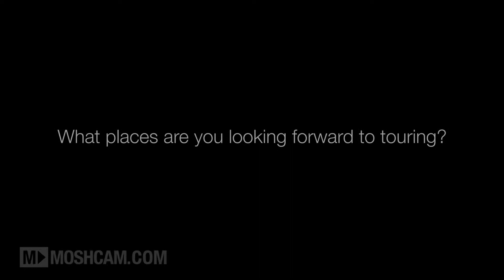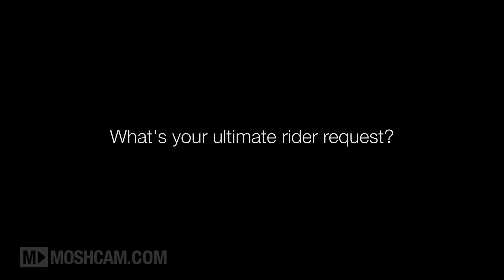Holy Holy | Moshcam Interviews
Holy Holy is a musical project born of award-winning singer songwriter Timothy Carroll from Brisbane and guitarist/composer Oscar Dawson (Ali Barter, Dukes of Windsor) from Melbourne.

The band were picked up by the young Sydney-based label Wonderlick (Boy and Bear; Josh Pyke; The Paper Kites). ‘The Pacific EP’ followed in early 2014, which featured follow-up single ‘House Of Cards’, to further acclaim.

We sat down with Oscar and Timothy at Moshcam's HQon September 2014 for this candid interview.